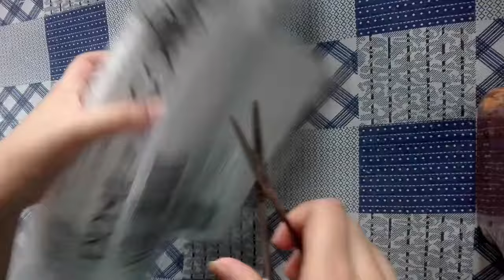Cheap & Best Budget Tripod | Unboxing & Review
best budget tripod
best tripod
tripod
best cheap tripod
cheap tripod
budget tripod
tripod review
best tripod for youtube
best tripod for dslr video
best tripod for dslr
camera tripod
best budget tripod review
best budget video tripod
best affordable tripod
best phone tripod
best budget
best tripod for video
video tripod
smartphone tripod